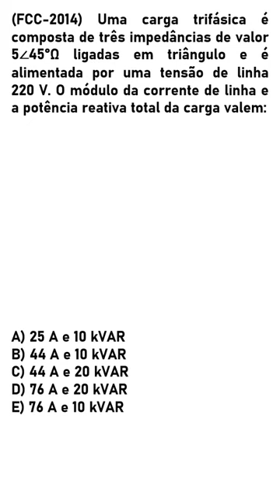Potência Reativa Trifásica